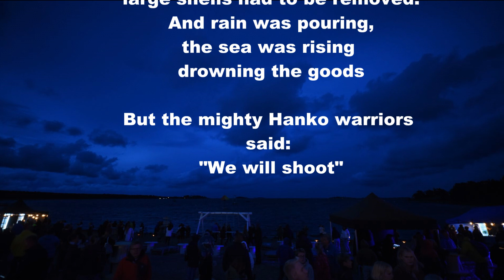2020-08 Hanko Ancient Fires Night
Almost 10 year we have made a show on the Plagen Beach, but now was the first time, the weather was bad. It was very bad... 12-14 m/s storm and straight towards the beach with the spectators.

We disconnected all 5" and 6" shells and pulled the barge with  the big goods som 50 further out to the sea. Then we shot, but the truth is that the bad weather affected the show. The video is exotic but not good.
A detail: we had built a tower on a barge, it stood in the middle of the front row. Everything in the tower and barge worked, but die to circumstances it was too far out at sea.